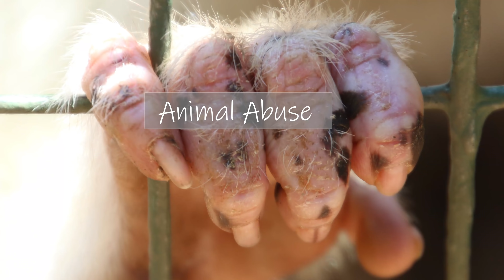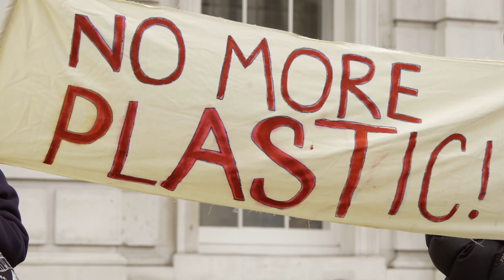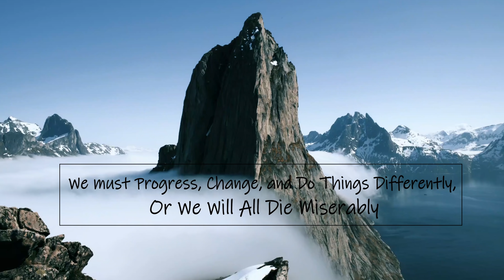Phoenix Wise & The Resistance - Prelude to Insanity (Official Music Video)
Prelude to Insanity is the first song by Phoenix Wise & The Resistance. This amazing song is also from Phoenix Wise's book, The Great Illusion: A Story of Self-Revolution, Part 1: The Revelation, which is available on Amazon as an eBook or print form and from other retailers. This song has a lot of passion and feelings to it. For the video, Phoenix Wise visually expresses his outrage and disappointment with humans as they destroy everything in their paths while offering real solutions to these problems. We must change and do things differently. We must keep speaking out to the injustice, destruction, and death. Our future depends on it. Most importantly, Be Vegan and Use Renewable Energies.

Please support and help for future releases by purchasing the track on Bandcamp:

Please also support and help for future releases by streaming on Spotify, Pandora, Apple Music, Amazon Music, Google Play, Tidal, Deezer, SoundCloud, and many more.

You can purchase the eBook or print of The Great Illusion: A Story of Self-Revolution, Part 1: The Revelation
The book is also available at other retailers.